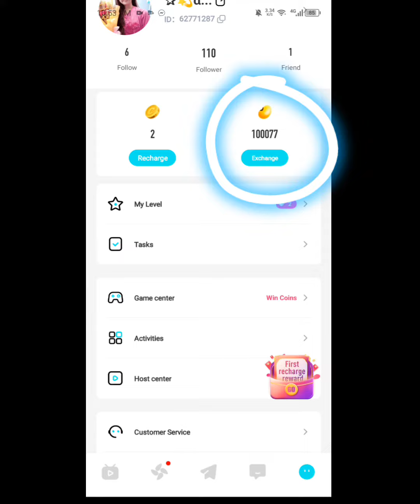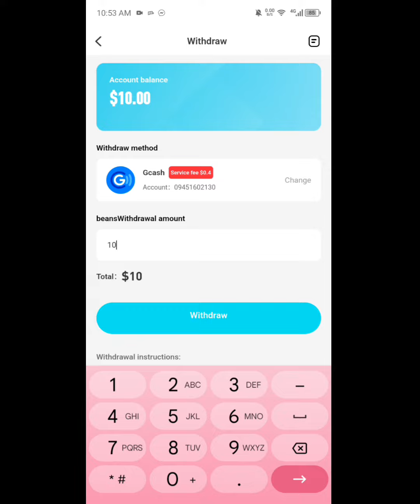Niki Live : Paano magwithdraw sa Niki live | Niki Live Withdrawal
Niki live withdrawal
Kumita sa Niki live
Paano magwithdraw sa niki live